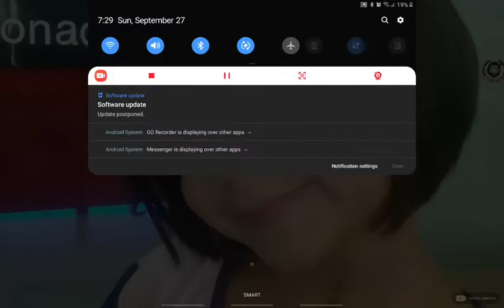Hello its me wiha and subcribe and part one in the nard and cool girl